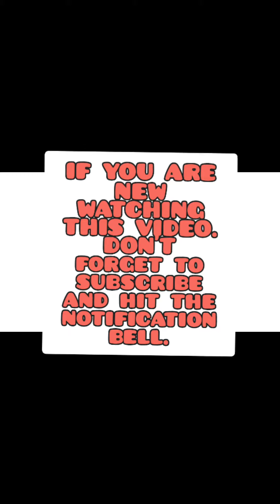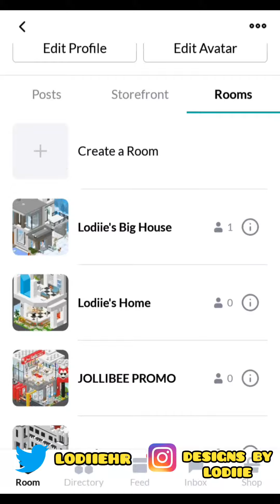Highrise Virtual World | Room Tour Part 2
Room Tour Part 2